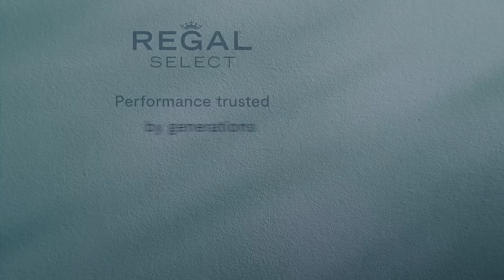Regal Select Interior Paint, Now Even Better | Benjamin Moore®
Announcing our all-new Benjamin Moore Regal Select Interior paint—your complete paint solution with unsurpassed durability, perfect sheen, and greater scuff and stain resistance.

 Trusted by generations of professional painters and homeowners, Regal® Interior just keeps getting better. Its new enhanced formula offers unbeatable flow and leveling for professional results every time, superior application that covers existing paint colors in fewer coats, and quick dry time to help complete projects faster.

 Thanks to its unique proprietary stain release technology it’s easy to clean with less scrubbing and without losing color or sheen integrity and stands up to marring and burnishing. This paint and primer in one provides a great foundation for even longer lasting beautiful results. Visit your locally owned Benjamin Moore store for expert tips and guidance on choosing paint and supplies.